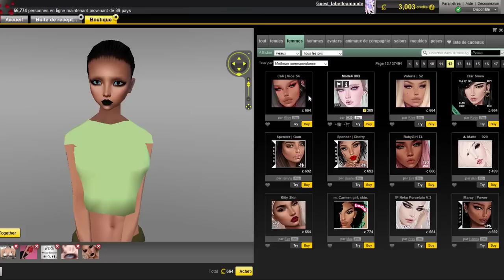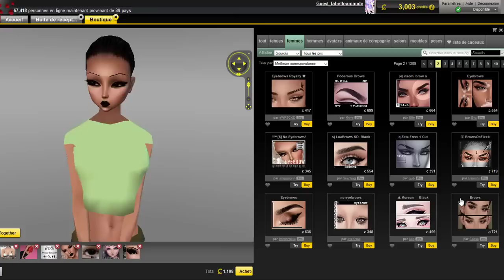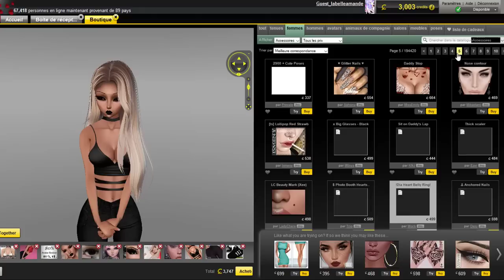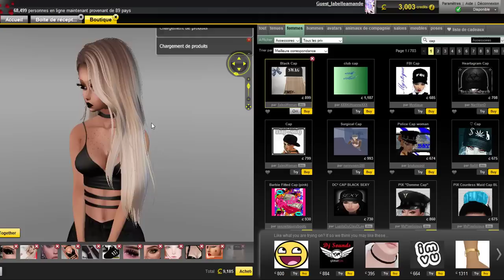MA MOVIESTAR SUR IMVU ! TRANSFORMATION ♥